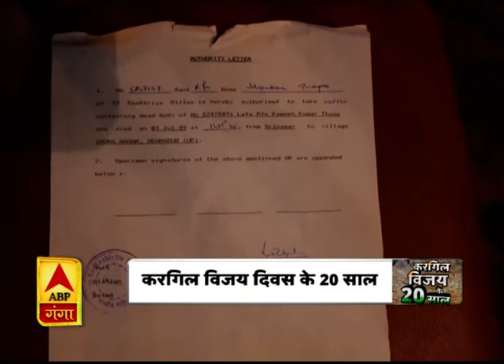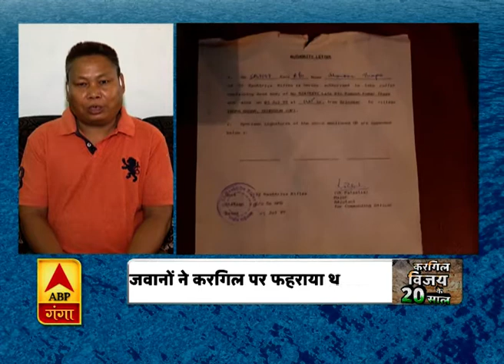कारगिल विजय के 20 साल | Kargil Vijay Diwas | Kargil Martyrs | ABP Ganga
देश में आज सैनिकों की वीरता का दिन है.. उनके जज्बे को सलाम करने का दिन है.. क्योंकि आज ही के दिन हमारे देश के वीर बहादुरों ने देश को दुश्मन मुल्क से जीत दिलाई थी.. पाकिस्तान को पस्त कर करगिल पर तिरंगा फहराया था.. इसलिए तो पूरा देश आज करगिल विजय दिवस की 20वी वर्षगांठ मना रहा है.. और पूरा देश उन शहीदों को सलाम कर रहा है.. जो देश के असली हीरो हैं.. विजय के 20 साल पर एबीपी गंगा भी उन वीर जवानों को सलाम करता है.. क्योंकि हमारे सैनिकों ने देश का मस्तक झुकने नहीं दिया. तिरंगे की शान पर आंच नहीं आने दी...20 साल पहले ऐसे ही जब विश्वास घाती पड़ोसी मुल्क पाकिस्तान ने भारत मां की पीठ पर छुरा घोंपने की कोशिश की..तो हमारे जवानों ने करगिल में अपनी शहादत देकर भारत मां के आंचल को महफूज़ रखा...हमें और आपको महफूज़ रखा।